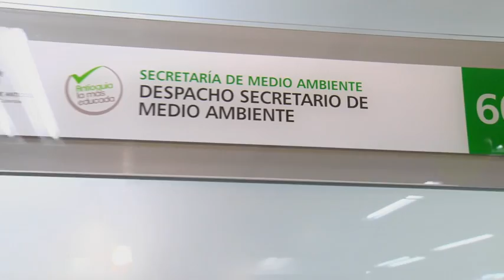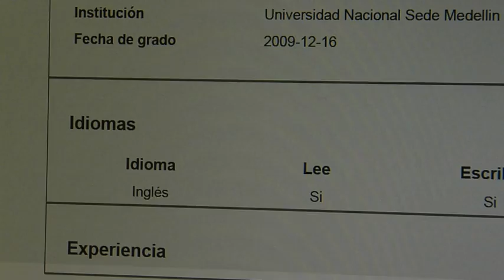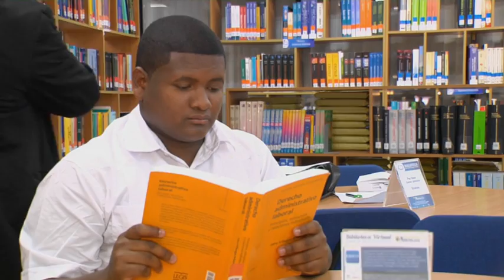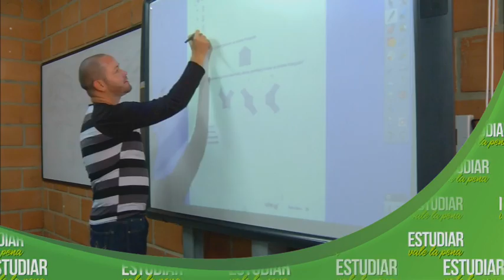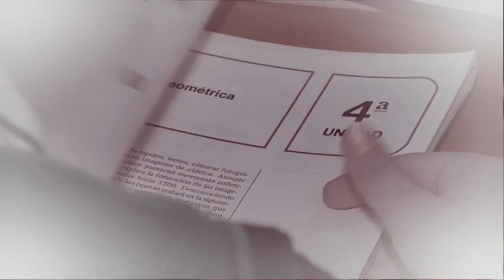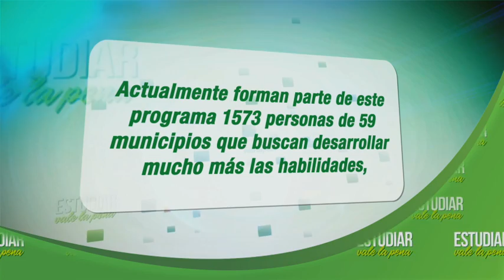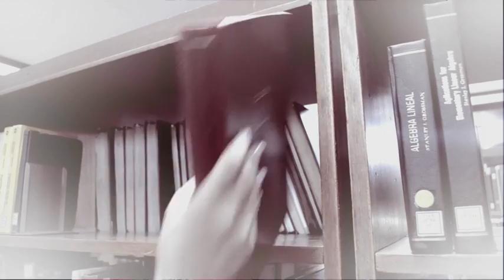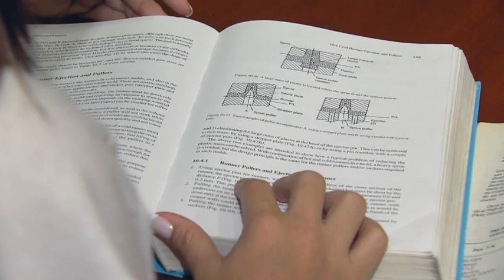Yamile y Juan viajaron y encontraron oportunidades. Estudiar vale la pena (Capítulo 103)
Yamile Galeano y Juan David dejaron sus hogares, viajaron, se formaron y ahora son parte de la transformación de todo un departamento. Vea cómo las oportunidades llegaron a sus vidas y a qué se dedican hoy en Estudiar vale la pena, más historias cada martes a las 8:30pm por Teleantioquia, mi canal.